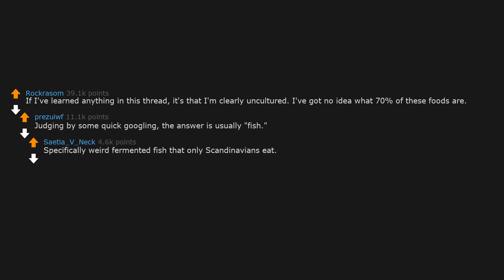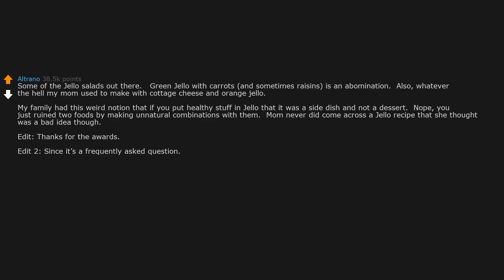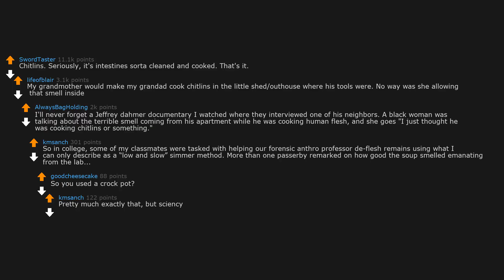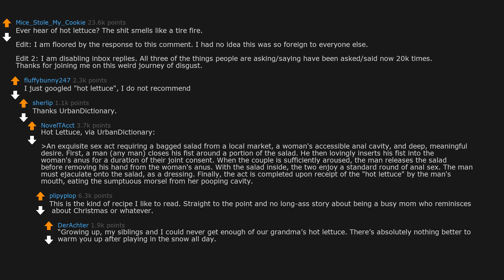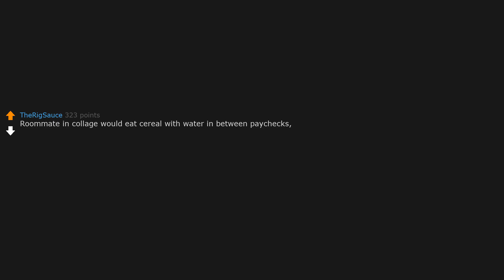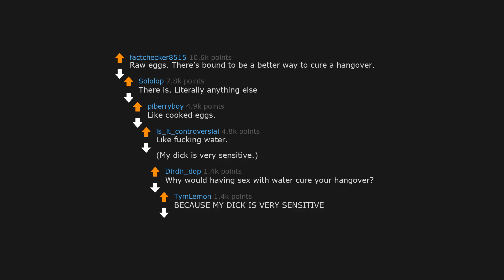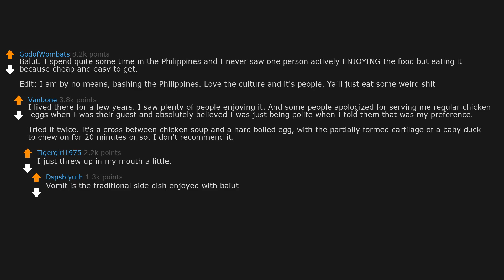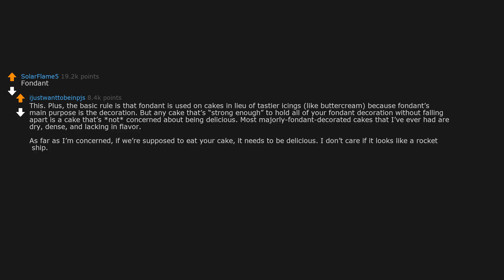What food do you swear people only pretend to like? (r/AskReddit)